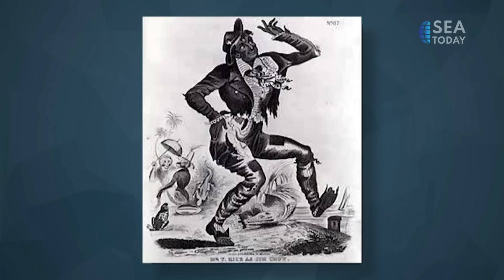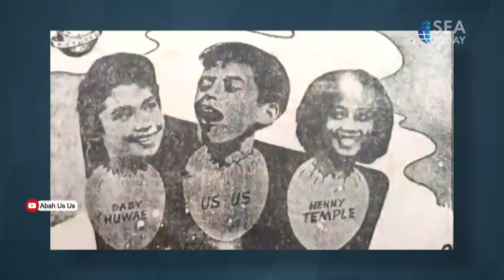Talk Show with Christian Giacobbe: Learning About Stand-Up Comedy (Part 2)